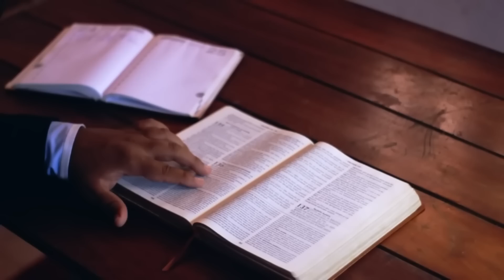Anunciação do Senhor | Bênção do Dia | Homilia Diária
— Glória a Cristo, palavra eterna do Pai, que é amor!

— A Palavra se fez carne e habitou entre nós. E nós vimos sua glória que recebe de Deus Pai. (Jo 1,14ab)

Naquele tempo, 26o anjo Gabriel foi enviado por Deus a uma cidade da Galileia, chamada Nazaré, 27a uma virgem, prometida em casamento a um homem chamado José. Ele era descendente de Davi e o nome da Virgem era Maria. 28O anjo entrou onde ela estava e disse: “Alegra-te, cheia de graça, o Senhor está contigo!”

29Maria ficou perturbada com estas palavras e começou a pensar qual seria o significado da saudação. 30O anjo, então, disse-lhe: “Não tenhas medo, Maria, porque encontraste graça diante de Deus. 31Eis que conceberás e darás à luz um filho, a quem porás o nome de Jesus. 32Ele será grande, será chamado Filho do Altíssimo, e o Senhor Deus lhe dará o trono de seu pai Davi. 33Ele reinará para sempre sobre os descendentes de Jacó, e o seu reino não terá fim”.

34Maria perguntou ao anjo: “Como acontecerá isso, se eu não conheço homem algum?” 35O anjo respondeu: “O Espírito virá sobre ti, e o poder do Altíssimo te cobrirá com sua sombra. Por isso, o menino que vai nascer será chamado Santo, Filho de Deus. 36Também Isabel, tua parenta, concebeu um filho na velhice. Este já é o sexto mês daquela que era considerada estéril, 37porque para Deus nada é impossível”. 38Maria, então, disse: “Eis aqui a serva do Senhor; faça-se em mim segundo a tua palavra!” E o anjo retirou-se.